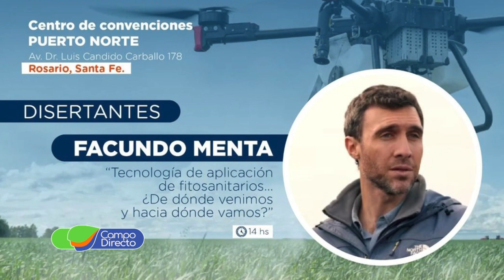De la mano de Agroactiva llega FARO a Rosario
De la mano de Agroactiva, llega “FARO” a Rosario, un espacio clave para el desarrollo del conocimiento contribuyendo a la sustentabilidad y productividad del sector.